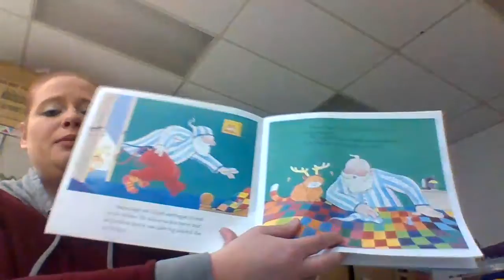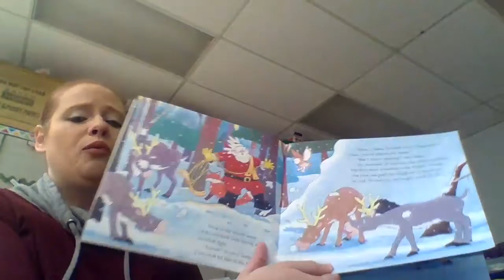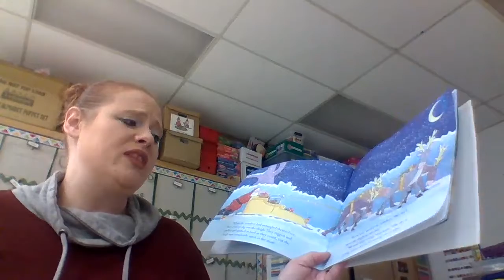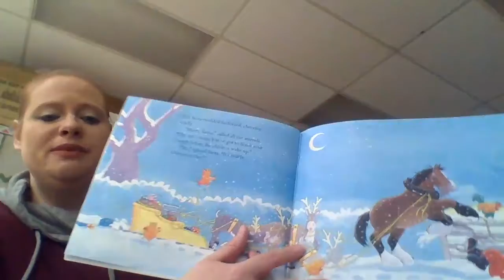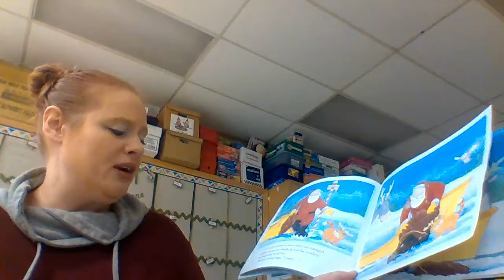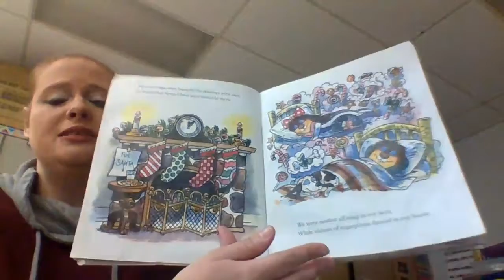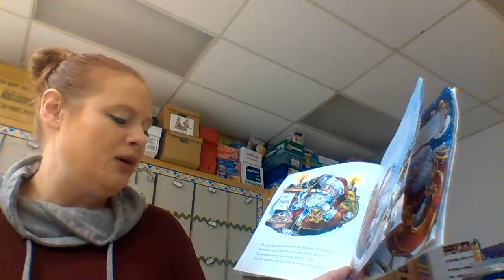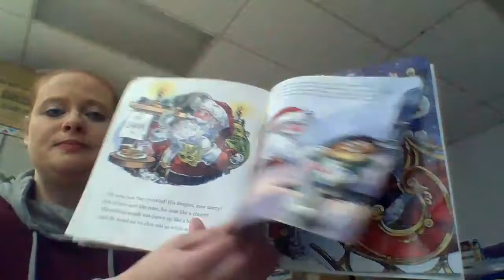Read Aloud 12/22